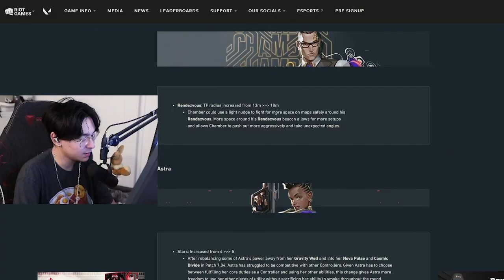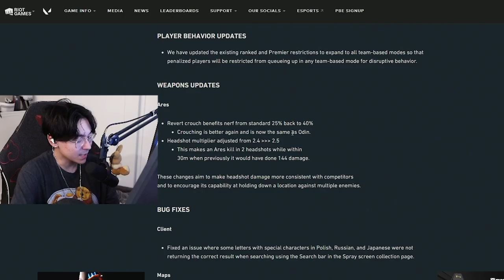Tenz React To New Patch Notes